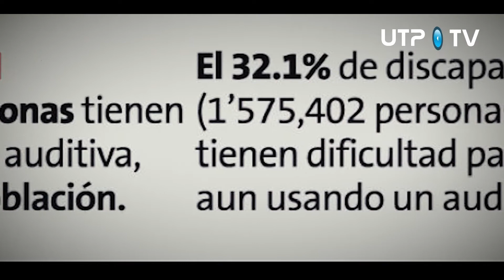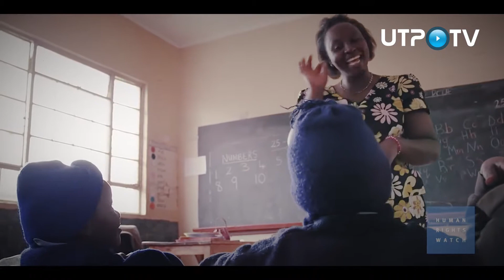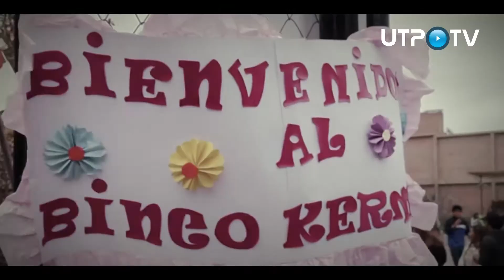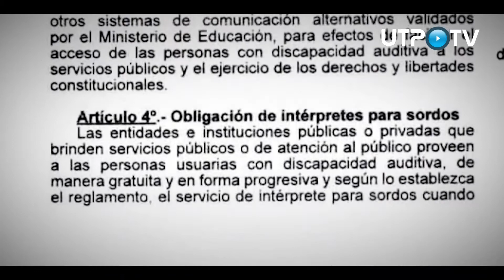Un mundo para ellos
¿El Perú es un país inclusivo? Abramos los ojos, existen más de 532 mil personas con discapacidad auditiva, y tan solo un colegio público para sordos en todo el país. ¿Qué clase de inclusión permite que miles de niños sordos no posean lengua alguna o vayan a colegios regulares en donde no hay intérpretes? Alexandra Arnaiz, de la asociación Niños Sordos de las Americas conversó con nosotros sobre esta problemática.

Informe: Adriana Ñaupari / Imágenes: Ivan Medina / Edición: Diego Castillo